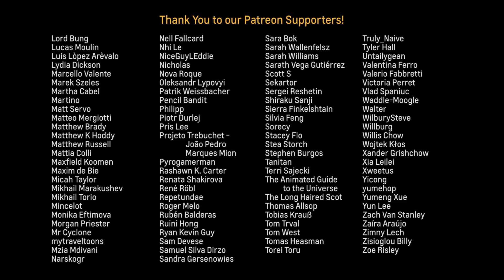Marie Curie's Periodic Pantry: Lithium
Welcome to Marie Curie's Periodic Pantry where she teaches us about the different elements of the Periodic Table. Today's lesson: Lithium!